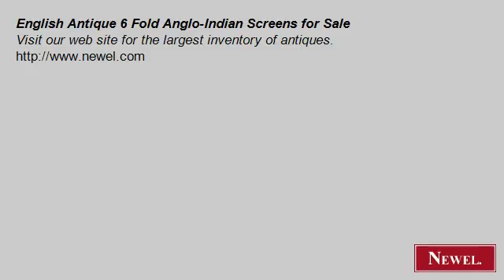English Antique 6 Fold Anglo-Indian Screens for Sale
- Newel.com: English Antique 6 Fold Anglo-Indian Screens for Sale (Newel Art and Antiques, New York City)